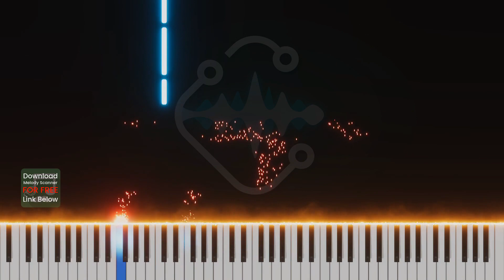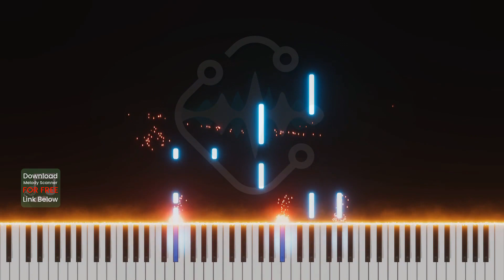Raiven - Veronika | FULL Piano Cover by Klangio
🎵 This Piano Arrangement of Veronika by Raiven was made WITHIN SECONDS, using Melody Scanner